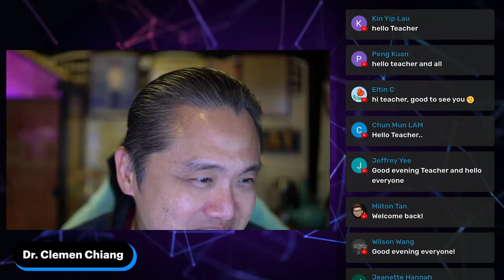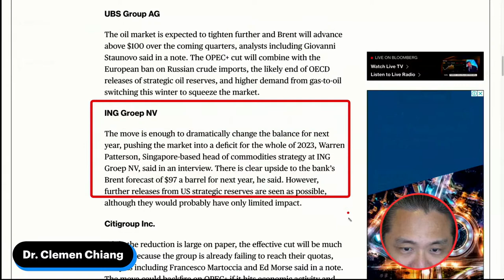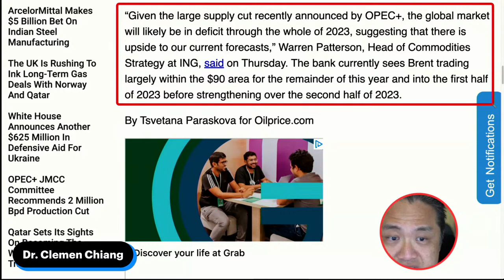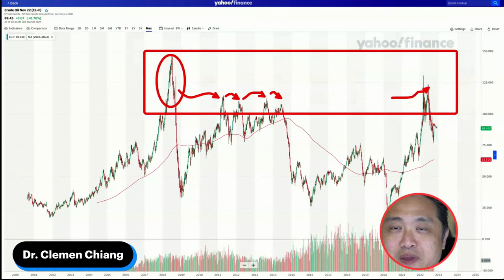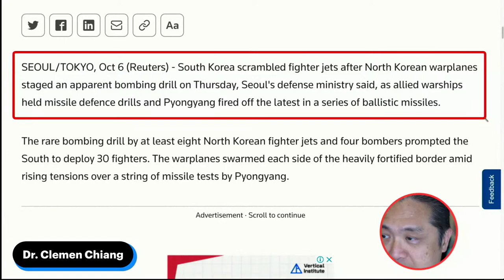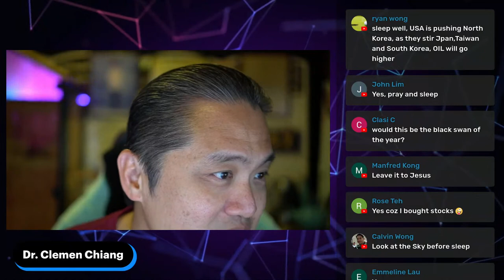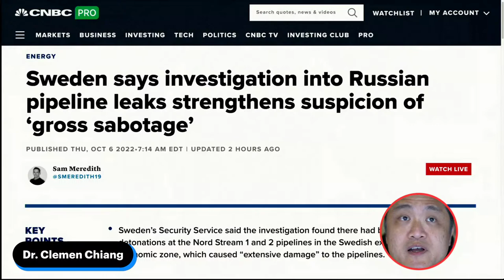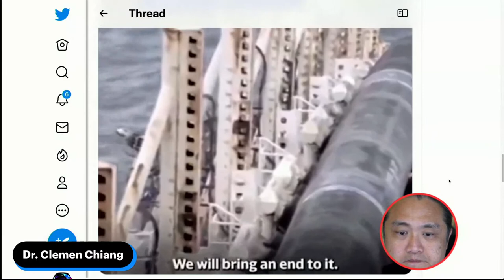Day 85⚡️ Here’s What Goldman to UBS Say About Oil After Big OPEC+ Cut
Welcome back to 100 days of stock market inspiration YouTube videos. Today I will discuss "what Goldman to UBS said about oil after the big OPEC+ cut".

The OPEC+ alliance agreed to its biggest production cut since the start of the pandemic in Vienna on Wednesday, a move that drew a swift rebuke from the US and prompted Goldman Sachs Group Inc. to increase its price forecast for global benchmark Brent crude this quarter.

Goldman Sachs has raised its oil price forecast for this year and 2023, as the U.S. bank expects the 2 million barrels per day (BPD) output cut agreed by OPEC+ producers to be “very bullish” for prices going forward. Oil Tops $88 After Four-Day Runup on OPEC+ Cut and Supply Fears. (Bloomberg) -- Oil topped $88 a barrel a day after the OPEC+ alliance announced its biggest production cut since 2020.

Here’s what leading analysts have to say about the oil market after the group pledged to slash daily output by 2 million barrels from November.

0:00 Intro
1:20 Greetings
4:37 OPEC+
9:49 Morgan Stanley
15:14 Crude oil stock chart
19:41 North Korea news
21:41 News update
34:26 Gross sabotage
37:53 Twitter tweet analysis
40:00 Subscribe now

👍 Let’s Connect!